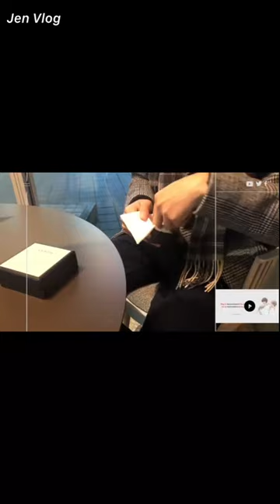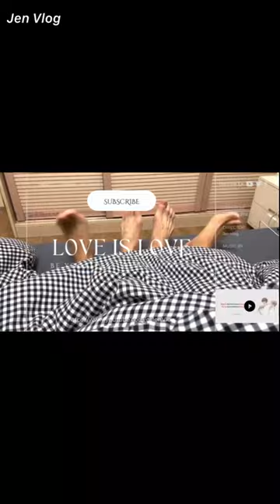[Engsub/BL] Arguing but still ordering food for his wife ❤️ Chen Lv & Liu Cong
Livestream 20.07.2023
Chen Lv/ Trần Luật: @Clv陈律
Date of birth/ Sinh ngày: 29/09/2001 - Libra/ Thiên Bình
Height/ Chiều cao: 1m85
Hometown/ Quê quán: Guangzhou, Guangdong Province/ Quảng Châu, Quảng Đông
Thumbnail - Weibo: @鬼马淘气包

Jen Vlog